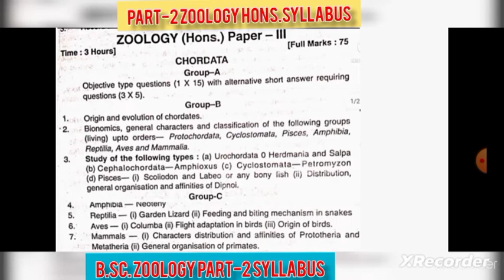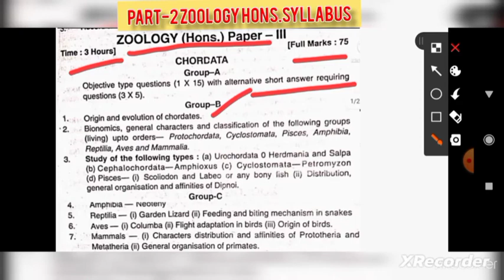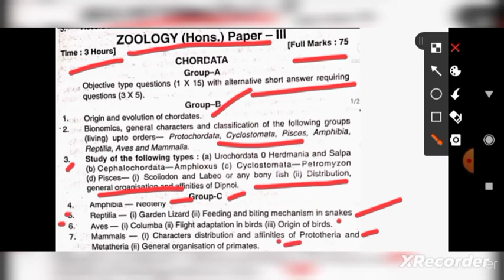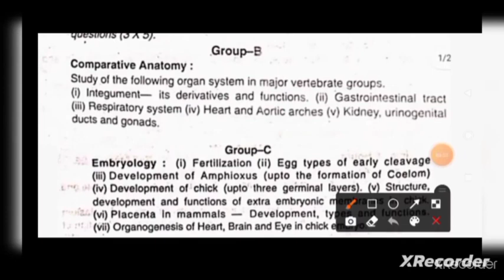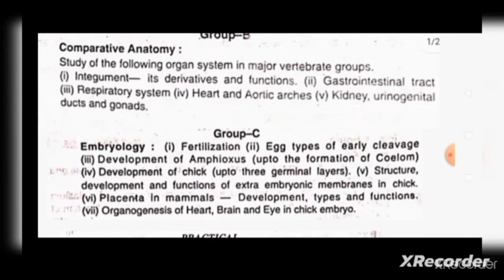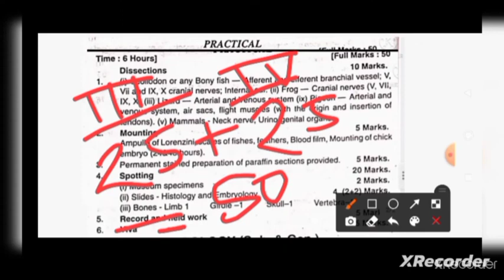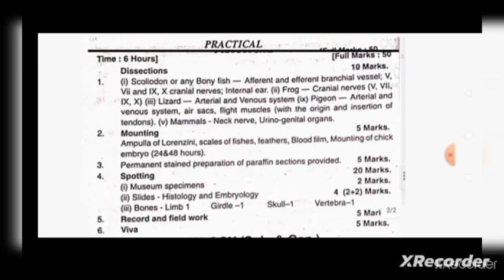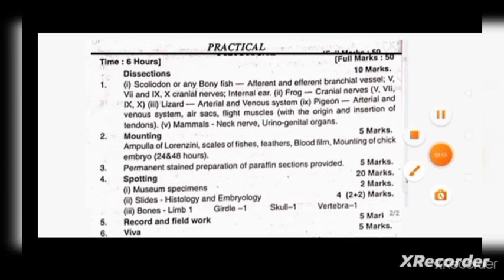Zoology B.Sc.Part-2 or 2nd_year.Paper_3_&_4 New Syllabus.||Theory and Practical Examination